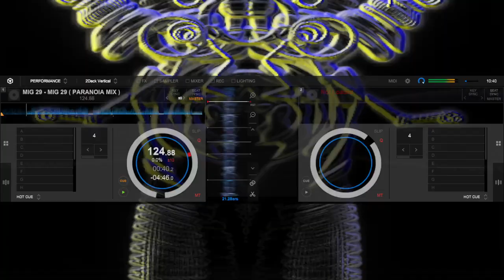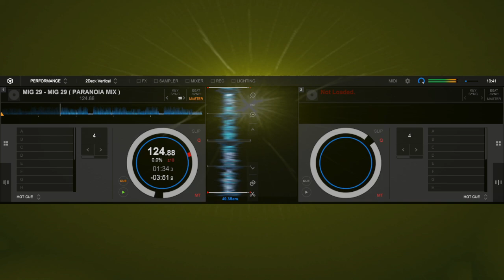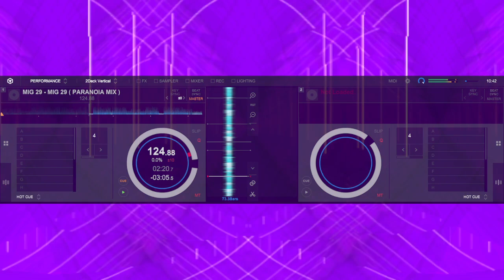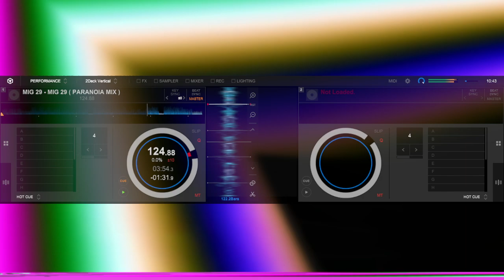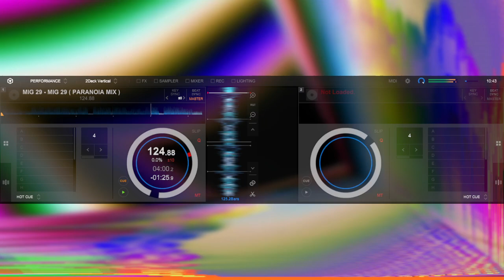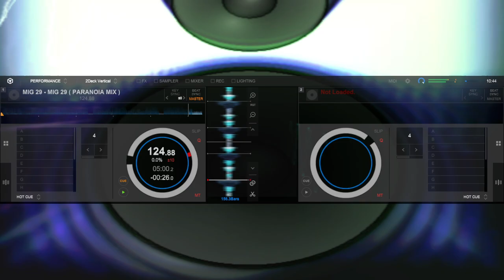MIG 29 - MIG 29 ( PARANOIA MIX )